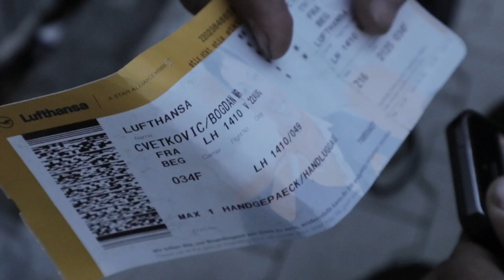PARKOUR AT THE AIRPORT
Boki on Instagram:
Boki doesn't have Instagram.

Born 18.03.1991. Do the math for me, please.

I was born and raised in Frankfurt, Germany. Grew up speaking German to my Mum and English to my Dad.

I do not have a permanent adress. I live out of my suitcase and travel constantly.

When did you start Freerunning?

What do you use for Color Correction?
A plugin called Magic Bullet Film and Magic Bullet Looks.

What shoes do you wear for Freerunning?
Currently Adidas Essential Star 2.0

GoPro Hero5
Canon M6

How to shoot GoPro POV?

What settings do you use on your GoPro?
For POV - 1080P Superview
For non POV - turn off Superview
50 FPS
lowlight off
spotmeter off
Protune on
White balance - Native
GoPro color
ISO 3200
Sharpness low - so I can control it in color correction, if you don't do color correction leave it at medium